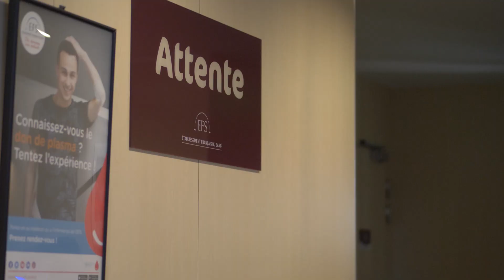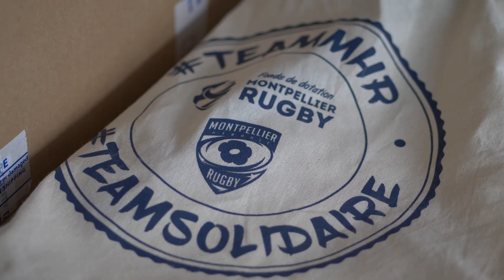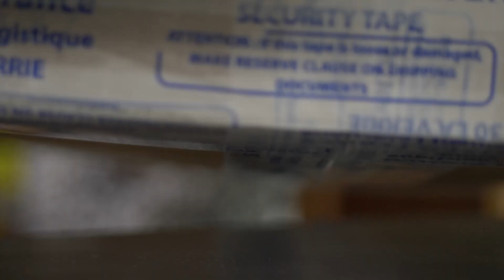Actions Solidaires MHR - AB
En marge de la rencontre entre le Montpellier Hérault Rugby et l'Aviron Bayonnais, comptant pour la 25e journée de TOP14, le fonds de dotation a lancé une série d'actions solidaires soutenue par son homologue Bayonnais.